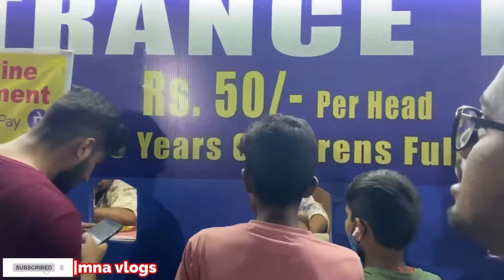MAHA UTSAV MELA 2022 MAUT KA QUWA | MNA VLOGS|HELL OF WALL/Necklace, Road, Moula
MAHA UTSAV MELA 2022 MAUT KA QUWA | MNA VLOGS|HELL OF WALL
Hey guys, I am welcome back to another video. This video is Necklace Road Mahal utsav mela lot of experiences, and very enjoyed this.

exhibitiondesign exhibition 2022#exhibition shots#snooker exhibition#exhibition snooker shots#pictures at an exhibition#judd trump exhibition#shots,exhibitions#exhibition in ap#coin exhibition#exhibition tour#exhibition stand#robot exhibition#online exhibition#marvel exhibition#dhanvi exhibition#exhibition center#exhibition centre#tirupur exhibition#kolkata exhibition#coin exhibition 2022#nampally exhibition#thrissur exhibition#delhi coin exhibition